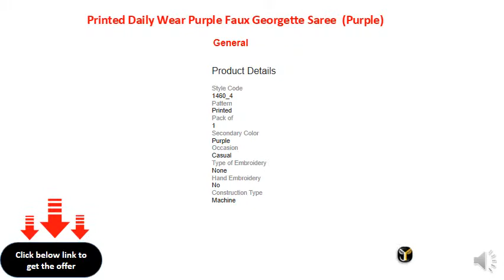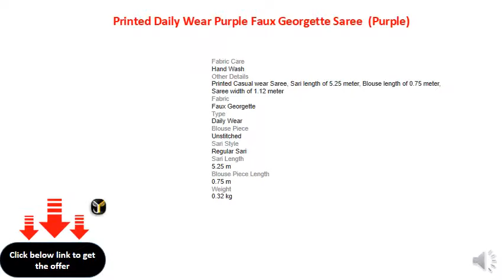Printed Daily Wear Faux Georgette Saree (Purple, Beige)